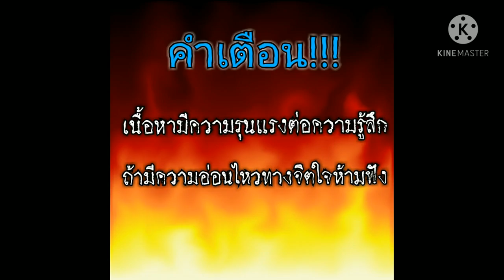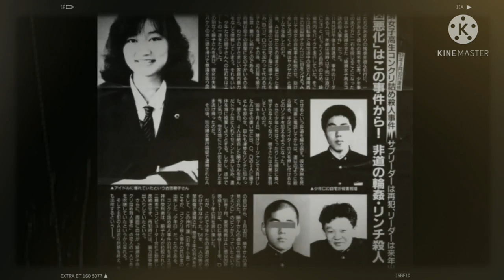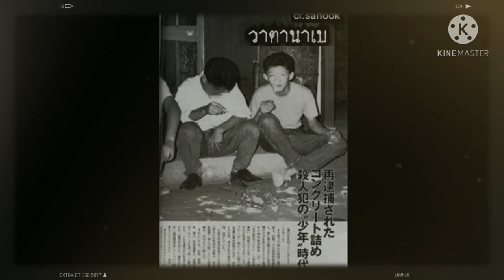44วันนรกของ"จุนโกะ ฟุรุตะ" เรท18+ ||แอบสยอง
หลายคนอาจเคยได้ยินเรื่อง คดีฆาตกรรม ‘จุนโกะ ฟุรุตะ’ กันมาบ้าง ช่วงปลายเดือนมีนาคมปีนี้ ถือว่าครบรอบ 30 ปีที่ตำรวจญี่ปุ่นได้ค้นร่างกายของเธอ ก่อนที่คดีนี้จะถูกรายงานผ่านสื่อต่างๆ ในเวลาต่อมา

ย้อนกลับไป ช่วงสิ้นเดือนมีนาคมเมื่อ 30 ปีที่แล้ว ตำรวจญี่ปุ่นได้ค้นพบศพของผู้หญิงคนหนึ่ง ถูกทิ้งไว้ในถังอัดปูนในเขตชานเมืองโตเกียว ค่อนข้างชัดเจนว่าร่างกายของเธอถูกทำร้ายมาอย่างหนัก จนแทบระบุตัวตนไม่ได้

ตำรวจใช้วิธีตรวจสอบลายนิ้วมือของศพ เพื่อค้นหาว่าเธอคือใคร จนในที่สุดจึงยืนยันได้ว่านี่คือร่างของ จุนโกะ ฟุรุตะ วัยรุ่นอายุ 17 ปีที่หายตัวไปอย่างเป็นปริศนา

คดีฆาตกรรมอันโหดร้ายที่เกิดขึ้นกับ จุนโกะ ฟุรุตะ ยังคงเป็นที่พูดถึงของผู้คนรุ่นต่อรุ่น ทั้งในฐานะคดีที่น่ากลัวที่สุดเท่าที่สังคมญี่ปุ่นเคยมีมา รวมถึงความเศร้ากับข้อเท็จจริงที่ไม่น่าเชื่อว่า นี่คือการกระทำที่มนุษย์จะสามารถทำต่อกันได้

เรื่องราวเกิดขึ้นเมื่อเดือนพฤศจิกายน 1988 ในช่วงระหว่างที่จุนโกะกำลังเดินทางกลับบ้านหลังจากเสร็จงานพาร์ทไทม์ วัยรุ่นชายคนหนึ่ง ได้เข้ามาถีบจักรยานของเธอจนล้ม ขณะที่ผู้สมรู้ร่วมคิดได้บุกเข้ามาลักพาตัวเธอไป

เธอถูกพาไปขังไว้ในบ้านของหนึ่งในคนร้าย เหตุการณ์หลังจากนั้นร่วมเดือนครึ่ง เธอถูกทำร้าย ทารุณ และโดนคุกคามร่างกายอย่างโหดร้ายไม่เว้นวัน มันคือการกระทำที่เกินกว่าที่เราจะคาดคิด หรือบรรยายได้ว่า มนุษย์จะสามารถทำสิ่งนี้ต่อกันและกัน

สุดท้ายกลุ่มคนร้ายก็ตัดสินใจฆ่าเธอ และนำศพของเธอใส่ไว้ในถังและอัดปูนซีเมนต์เข้าไป ก่อนจะนำถึงไปทิ้งไว้ในย่านโคโต เมื่อเดือนมกราคม 1989

อย่างไรก็ดี กลุ่มคนร้ายทั้ง 4 คนถูกตำรวจจับได้เมื่อช่วงปลายเดือนมีนาคมของปีเดียวกัน ทั้งหมดถูกจับและส่งไปดำเนินคดี โดยแต่ละคนได้รับโทษจำคุกต่างกันไป

ในช่วงเวลานั้น สังคมญี่ปุ่นก็ได้ตั้งคำถามถึงมาตรการลงโทษเป็นอย่างมาก พร้อมกับเรียกร้องให้รัฐบาล ต้องทบทวนกฎหมายการคุ้มครองเยาวชนอย่างจริงจัง ว่าควรพิจารณาการคุ้มครองเยาวชนกันเป็นกรณีๆ ไปหรือไม่

พิธีศพของจุนโกะถูกจัดขึ้นอย่างเป็นทางการในเวลาต่อมา ผู้คนมากมายเข้ามาร่วมไว้อาลัยกับการจากไป หนึ่งในเพื่อนของเธอได้เป็นตัวแทนอ่านจดหมายฉบับสำคัญ ซึ่งเปรียบเหมือนการช่วยส่งให้จุนโกะได้นอนหลับอย่างสงบ

“จุนจัง ไม่มีความเจ็บปวด ไม่มีเรื่องทุกข์ทรมานอีกแล้วนะ หลับให้สบายนะ” นี่คือข้อความสุดท้ายของจดหมาย ถูกอ่านพร้อมกับรอยน้ำตาของเพื่อนนักเรียน

Cr.Red Diary